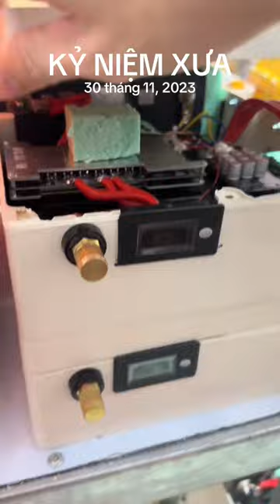Giá rẻ thanh lý pin máy cá điện tử